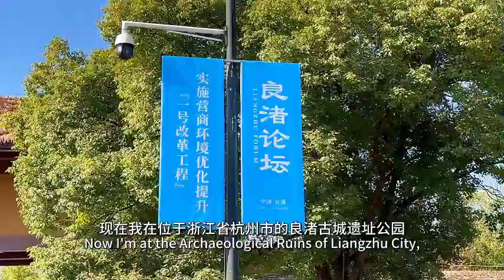Liangzhu Forum kicked off in Hangzhou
On December 1, 43 young Sinologists from 33 countries and regions, including Kazakhstan, Italy and Germany, and Chinese domestic experts and scholars gathered in Hangzhou’s Liangzhu to discuss exchanges and mutual learning between Chinese and foreign civilizations under the background of the Belt and Road Initiative.